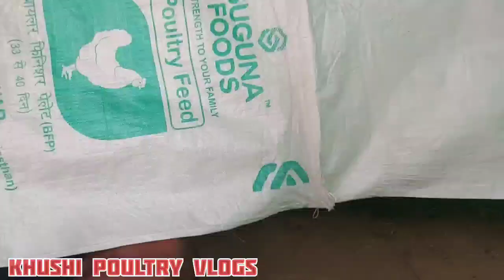इस मशीन से करता हूं मैं पूरे पोल्ट्री फार्म की सीलिंग 🐔khushipoultryvlogs🤑 boilerchiken 🐔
Welcome to Khushi Poultry vlogs
इस channel पर आपको boiler poultry farm के बार मे सम्पूर्ण जानकारी दी जाएगी तो, अभी हमारे चैनल को subscribe करें ताकि हमारे channel की सारी video सबसे पहले आप तक पहुंचे 👍

.poultry farming cost
.chicken farming cost
.broiler chicks cost
.poultry feed cost
.cost of broiler chicks
.broiler chicken raising cost
.broiler poultry farming cost
.poultry farming
.poultry business
.poultry
.poultry business cost
.poultry business starting cost
.broiler chicks rate
.cost of poultry feed
.cost of broiler chicken
.poultry farming information
.cost of broiler poultry farming
.broiler farming
.broiler chicken farming cost
.poultry chicks cost
.broiler chicken farming
.broiler farm
.broiler poultry farm profit
.broiler chicken poultry farm profit
.cobb 400 broiler breeder management guide
.broiler murgi palan ka tarika
.farming leader
.hindi, broiler poultry farming
.broiler poultry farming in india
.How to farm poultry easy method
.poultry farming (मुर्गी पालन)
.telangana poultry
.broiler poultry farming kese banaye
.poultry shed design
.poultry farming project
.poultry farm in india
.small scale broiler chicken farming
.small broiler farm
.मुर्गी पालन के बारे में जानकारी
.layer poultry farming in haryana
.देसी मुर्गी पालन
.how to make poultry farm
.contract poultry farming profit
.contract farming
.ib chicken
.ec farm
.new business idea
.poultry farm
.ec poultry farm income
.poultry vaccination
.bhadrak
.ec farm profit
.ec farm cost
.Indian Broiler
.fully automatic ec poultry farm business
.ec poultry farm business plan & profit a to z
.मुर्गी पालन वीडियो
.chicken farming
.poultry farming desi jugaad
.देसी जुगाड़ खेती
.agribusiness
.agribusiness success story
.ec poultry farm chhattisgarh
.ec poultry farm equipment cost
.एयर कंडीशनर से लेके म्यूजिक सिस्टम तक सब हैं यहाँ | आधुनिक ब्रायलर मुर्गी पालन व्यवसाय
.indian farmer
.Desi Jugaad Agriculture
.ibc24
.Contract farming in poultry
.Integrated farming
.Suguna foods
.IB group
.Abis exports
.ibh treatment in poultry
.mortality in chickens
.high mortality treatment in broilers
.best liver tonic for poultry
.best medicine for IBH
.broiler
.IBH vaccination
.poultry management tips
.winter management
.summer management
.poultry disease
.gumbaro, crd, virus, viral
.poultry earning
.profit, loss
.india poultry management
.brooding management
.winter care in chicken
.kidney disease in broiler
.crd in broiler
.accites in broiler
.how to manage poultry in winter
 Broiler growth promoter
.cage system poultry farm
.all medicine used for a beroiler farm batch.
.All medicine for chiken farm.
.All medicine use a lot .
.All medicine poultry farm use a lot.
.Poultry farm me istmal hone bali daba.
.New costruction for chiken farm.
.Low cost of construction poultry farm.
.Poultry farm shed
.Poultry farming
.Murgi farm
.Goat farming.
.Cow farming., Dairy farming.
.Broiler farming mein Main pura medicine ki jankari
.poultry guide sagar
.Broiler management
.Poultry Management
.Broiler all medicine
.Poultry all medicine
.poultry farming
.Broiler all medicine details
.Day 1 - day 40 all medicine in broiler
.Best Liver Tonic in broiler farming
.Broiler farming all medicine purchase
.Vimeral best ad3 in broiler farming
.Toxol
.Brotone
.G promin
.Broilar Kidney infection keise thik kare
.Broilar Kidney disease treatment
.Gout disease in rainy season
.Kidney problem in poultry
.Kidney problem in broiler
.Poultry
.make money online
.murga palan
.poultry firming in india
.poultry firming america
.brooding management
.winter management in poultry
.low cost poultry firm
 पोल्ट्री मे 1-35 दिन मे इस्तेमाल हाेने वाली सभी मेडिसिन्स
.Poultry Medicines starting to End the Batch
.broiler daily medicines
.poultry training day by day
.poultry medicine chart
.broiler medicines day by day
.murgian ko dva kaise de
.mdicin for braler poltry
.guarani murgio ki dwa
.poultry murgio ki dawa
.bater ki dawa
.देशी मुर्गीयो की दवा
.मुर्गीयो की दवा